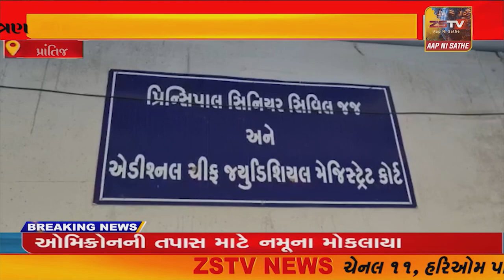પેપર લીક કૌભાંડ મામલે પકડાયેલ વધુ ત્રણ આરોપીઓને પ્રાંતિજ કોર્ટ સમક્ષ રજુ કરવામા આવ્યા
પ્રાંતિજ તાલુકાના ઉંછા ખાતે આવેલ ફાર્મ હાઉસ ઉપર થી ગૌણ સેવા પસંદગી ના પેપર લીક મામલે અમદાવાદ થી ઝડપી પાડેલ વધુ ત્રણ આરોપીઓને ગાંધીનગર પોલીસ દ્રારા ૧૪ દિવસ ના રીમાન્ડ ની માંગ સાથે પ્રાંતિજ કોર્ટ મા રજુ કર્યા //ZSTVNEWS//